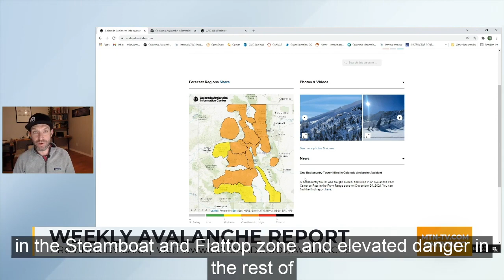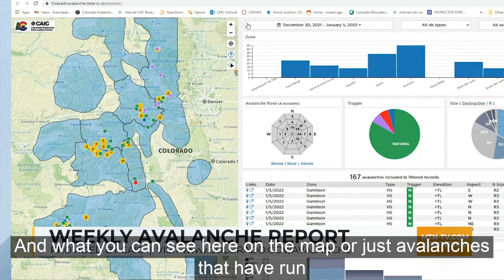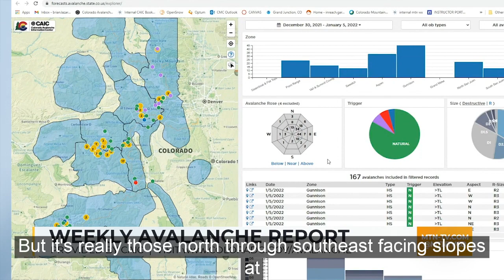Avalanche Outlook, January 6, 2021.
An overview of our thoughts on avalanche concerns for the coming week between January 6-12, 2022.